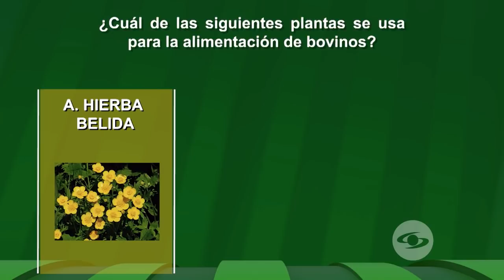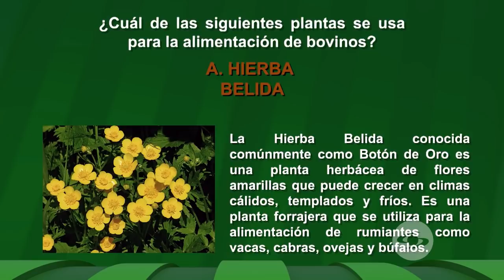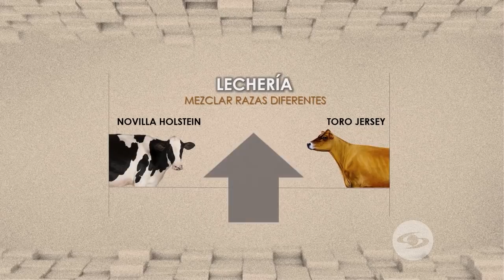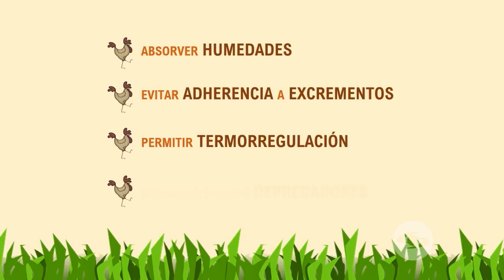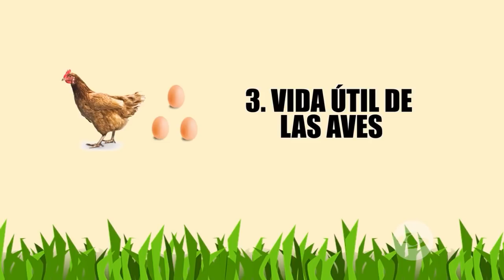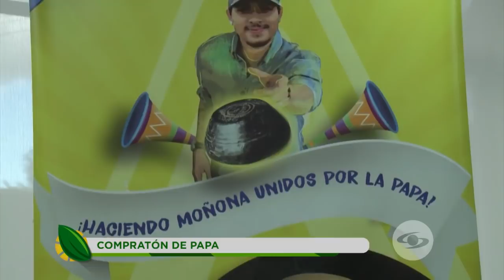Así es la técnica de crianza natural de los terneros en las producciones lecheras - La Finca de Hoy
La crianza de los terneros es fundamental para las pequeñas producciones lecheras. Vea cómo lo hacen de manera natural.

Facebook: La Finca de Hoy

Bogotá – Colombia